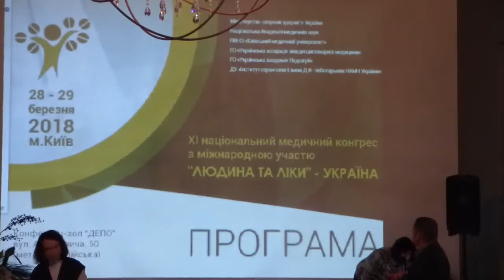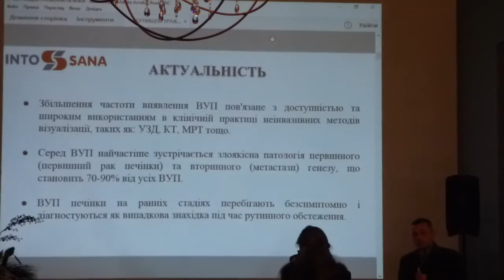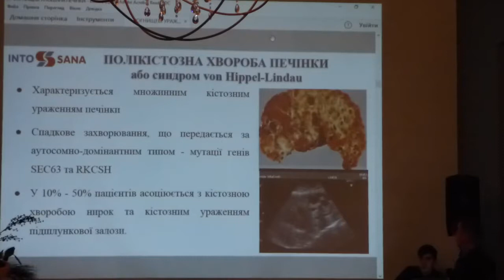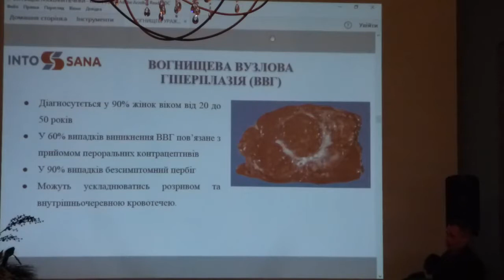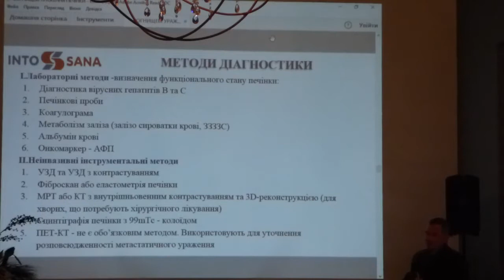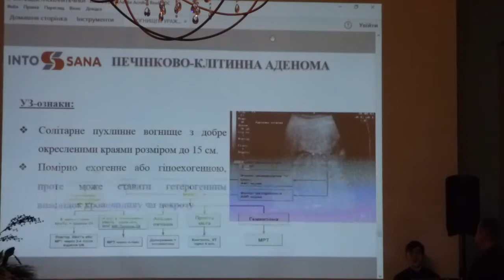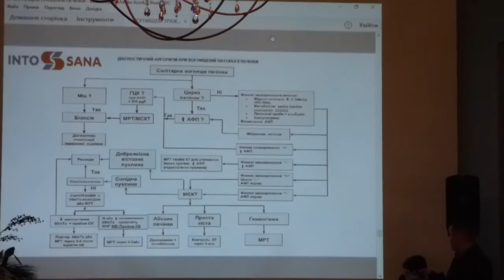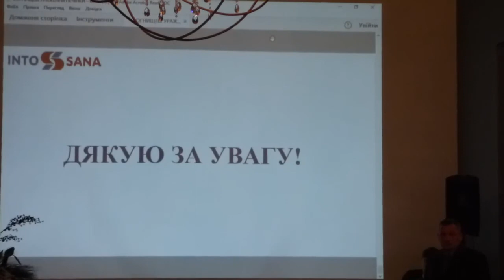Швець Ю П ВОГНИЩЕВІ ДОБРОЯКІСНІ ЗАХВОРЮВАННЯ